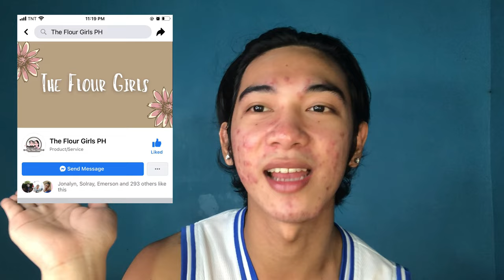GOOGLE ADSENSE PIN KO DUMATING NA! Youtuber na ba talaga? May nagpadala ng product SOBRANG SARAP!!!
Hello mga Kachenaaa! Dumating na Ang google Adsense pin ko!!! Feel ko Youtuber na talaga ako haha sobrang saya!!!😩❤️❤️❤️ Tapos sabay may nagpadala ng food product satin! Thankyou po... sana mag enjoy kayo sa vlog na ito! Don’t skin ads HAHA Char!❤️❤️❤️